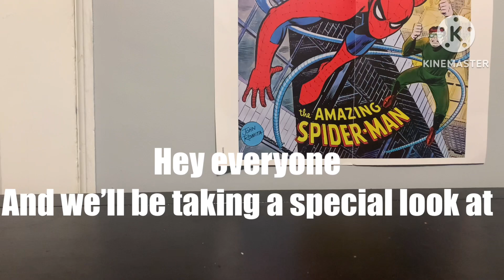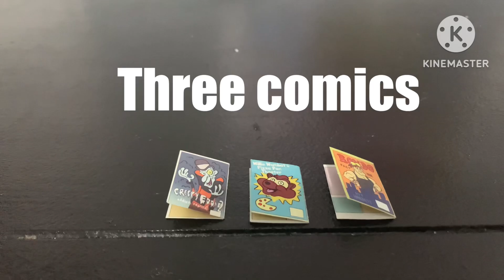NECA tmnt cartoon turtle’s review (300 special)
Adult collectors only the age of 13 up